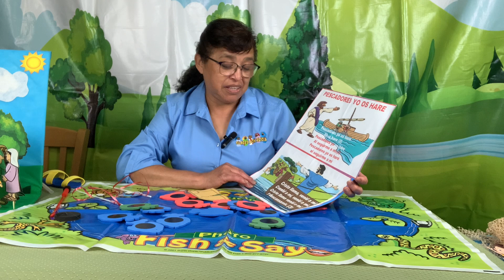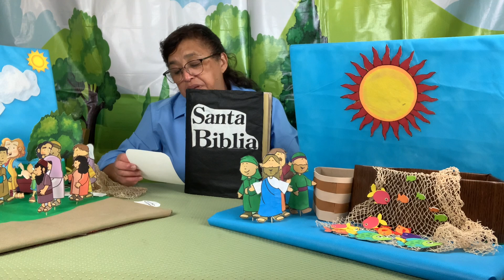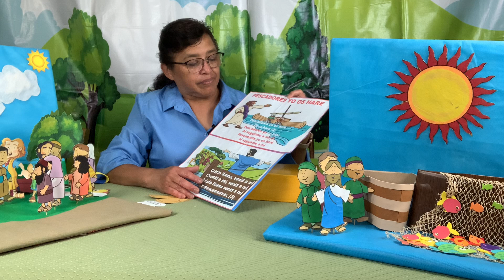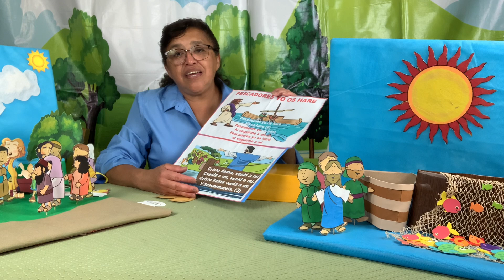INFANTES-SIGUEME-JESUS LLAMA A SUS DISCIPULOS-CLASE LECCION # 11-MINISTERIO INFANTIL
Bienvenidos a la clase de INFANTES
Repasaremos juntos como Jesus llama a sus discipulos.
Te invitamos a unirte  los grupos que desees, allí poidras encontrar los materiales de esta semana y también los anteriores.